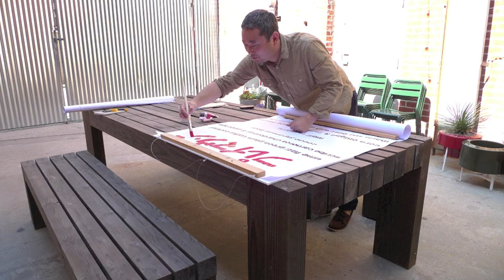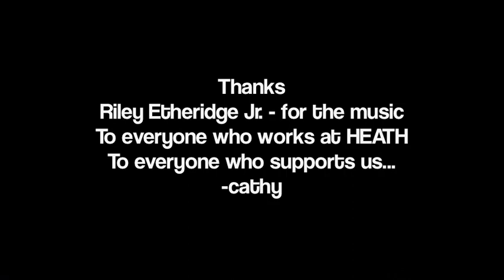Top 2010 photos (from a Heath point of view)